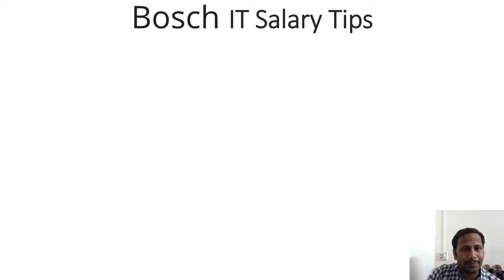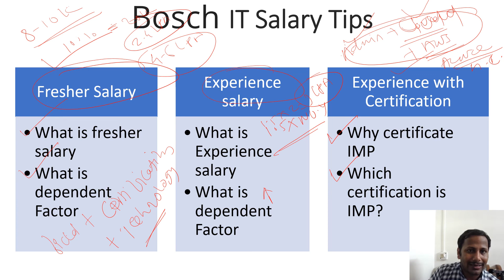bosch salary for senior software engineer | salary structure for freshers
Hi Friends,

mysolution Hi friends,

we have discuss My Solutions. Solutions. solution. my solution. interview tips. job interview. interview. interview questions and answers. interviews. interview questions. interview. pune. pune city. pune jobs. pune job. pune vlog. job in pune. company. company. Questions. questions and answers. questions in hindi. answers. salary in hindi. jobs. how to. mnc company work. mnc company. mnc company Chakan. mnc. pune company. mnc job. in english. jobs 2022. jobs alerts. new Jobs. job vacancy. Trend in this valuable content ideas. ||| ||| ||| |||